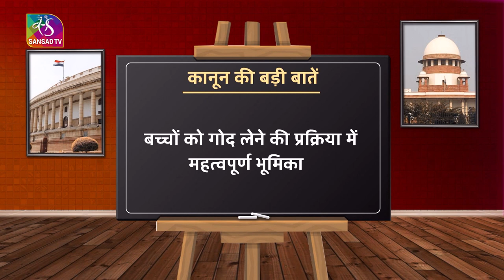Acts & Facts: The Juvenile Justice (Care and Protection of Children) Act, 2015 | 15 Nov 2022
Kanoon Ki Pathshala : The Juvenile Justice (Care and Protection of Children) Act, 2015:-
An Act to consolidate and amend the law relating to children alleged and found to be in conflict with law and children in need of care and protection by catering to their basic needs through proper care, protection, development, treatment, social reintegration, by adopting a child-friendly approach in the adjudication and disposal of matters in the best interest of children and for their rehabilitation through processes provided, and institutions and bodies established, herein under and for matters connected therewith or incidental thereto.

Producer: Gyanendra Trivedi
Anchor: Narendra Singh

Production Crew:
Camera: Manoj Kumar
Video Editor: Gaurav Nema
Voice Over: Balbir Singh Gulati
Graphics: Amrit Kaur